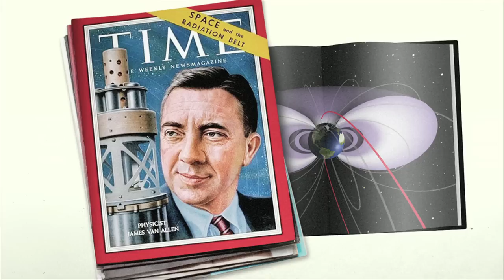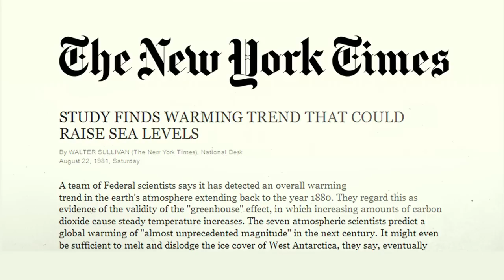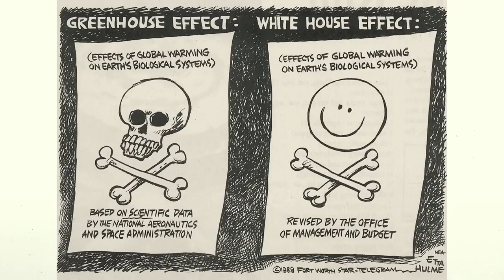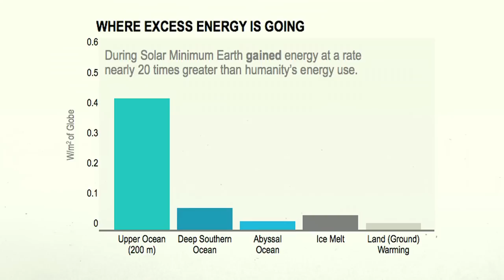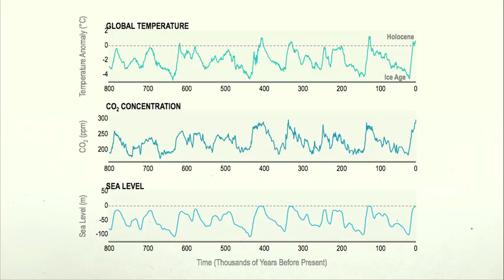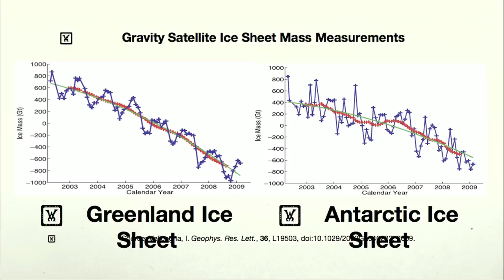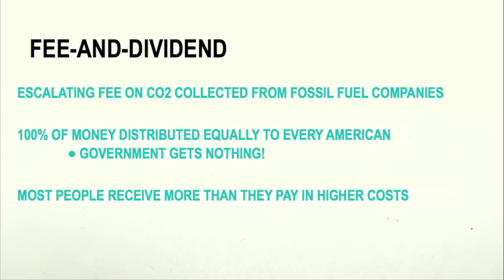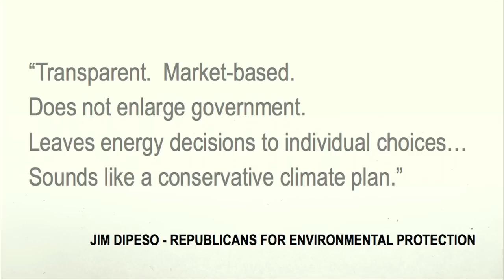Why I must speak out about climate change - James Hansen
Top climate scientist James Hansen tells the story of his involvement in the science of and debate over global climate change. In doing so he outlines the overwhelming evidence that change is happening and why that makes him deeply worried about the future.

Talk by James Hansen.